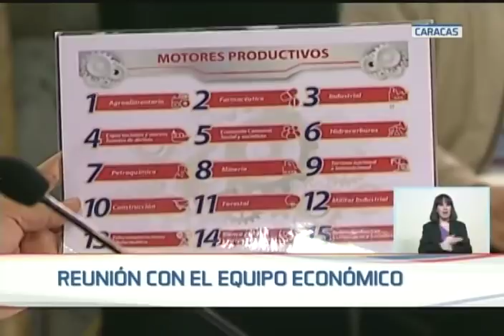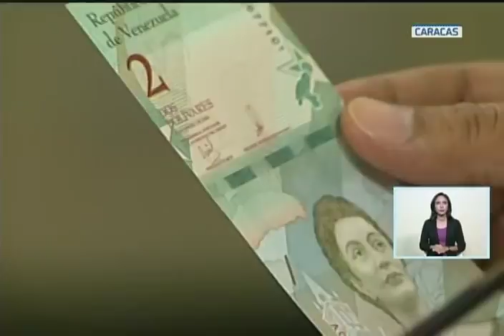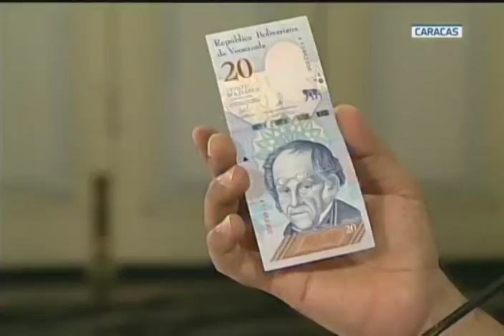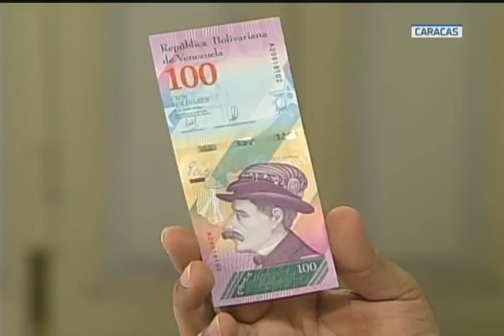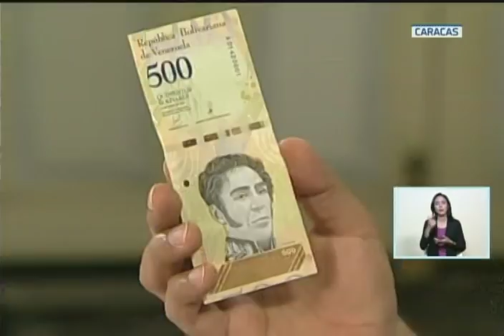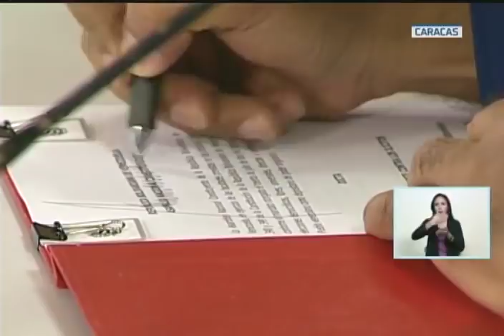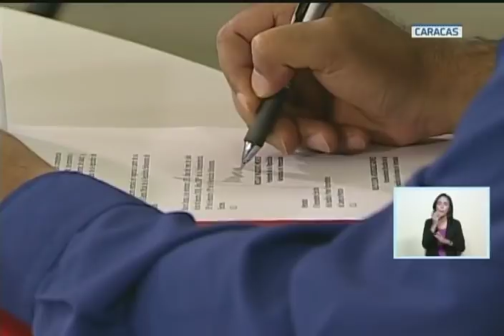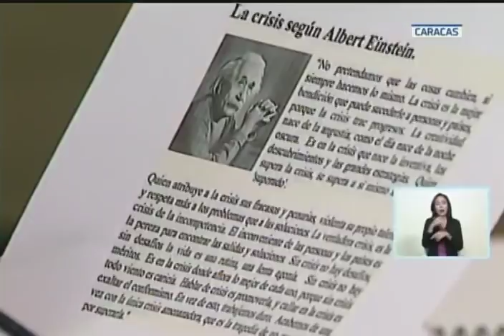Nicolás Maduro, transmisión completa este 25 julio 2018 sobre reconversión monetaria y otros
Transmisión completa y cadena de radio y televisión del Presidente de Venezuela, Nicolás Maduro, este 25 de julio de 2018 sobre la reconversión monetaria, propuestas a la Asamblea Constituyente sobre la Ley de Ilícitos Cambiarios y otros temas, desde el Palacio de Miraflores.